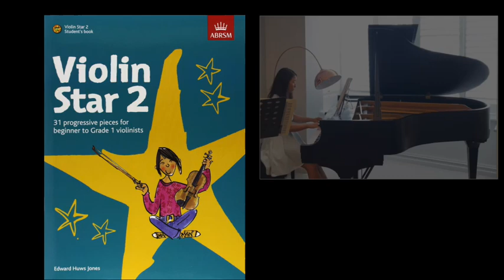Morning Has Broken - ABRSM Violin Star 2 - Piano accompaniment - 鋼琴伴奏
This is the piano part for the violin music played at the tempo suggested in the score.
The first part includes the melody as a guide.
The second part is purely the piano accompaniment without the guide.